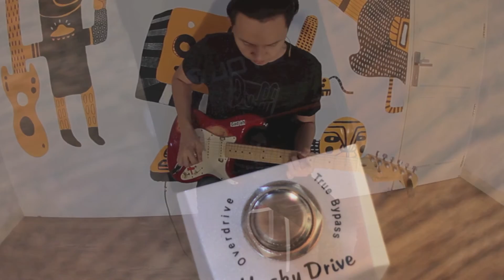Joyo Husky Drive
Joyo Husky Drive overdrive distortion from RIG RIG RIG

Heyho!
This is the Joyo Husky Drive. Don't be fooled by the cuteness and the fact that this enclosure is really freaking small. It SCREAMS like hell. Nah, you don't need any further info do you? Have a listen.

Guitar : Epiphone Les Paul and Fender Stratocaster
Amp : Supro Dual Tone and Supro Thunderbolt
Mic : Sennheiser e906 and Heil PR22